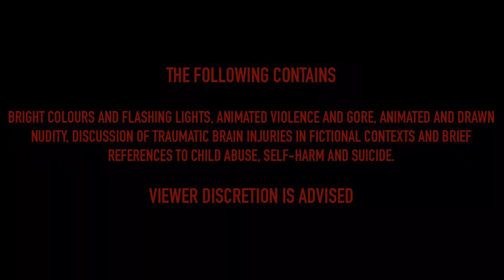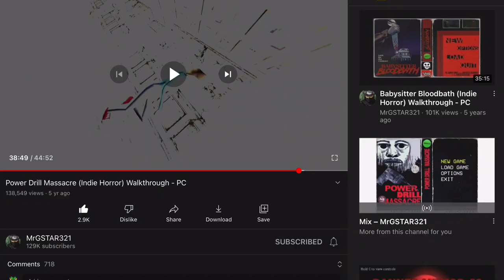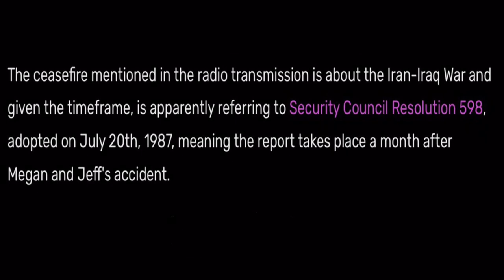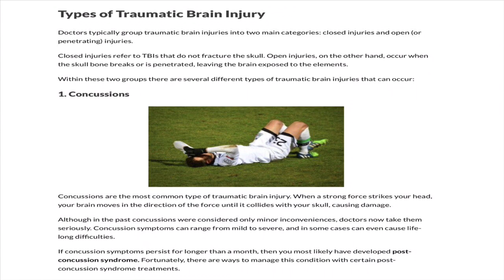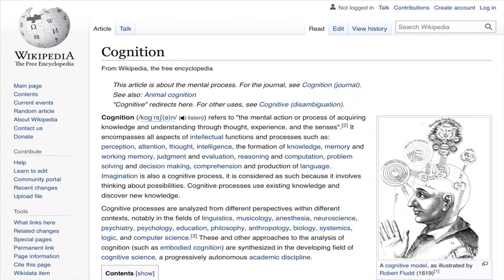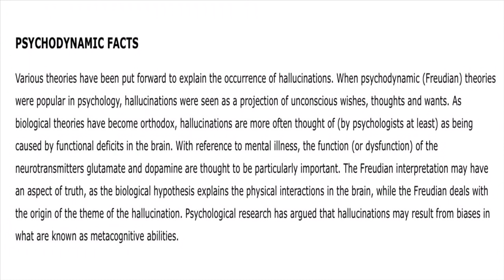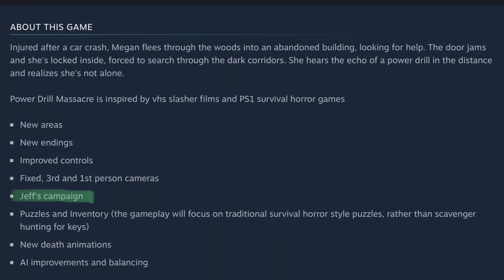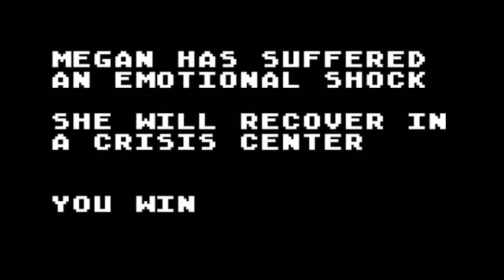Power Drill Massacre Theories and Predictions || The Gaming Kabbanet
In anticipation for the full version of ​⁠@PuppetCombo's "Power Drill Massacre", here's what I believe went down at Branden Sawmill - from the potential side effects of Megan's car crash, to what might've happened if she made it out of the warehouse!

CHAPTERS
0:00 - 3:23  ~ Trigger Warnings and Introduction
3:24 - 8:13 ~ Did Megan Brooke Survive?
8:14 - 20:15 ~ Was It All In Her Head?
20:16 - 24:18 ~ What Happens Next?
24:19 - 25:36 ~ Outro